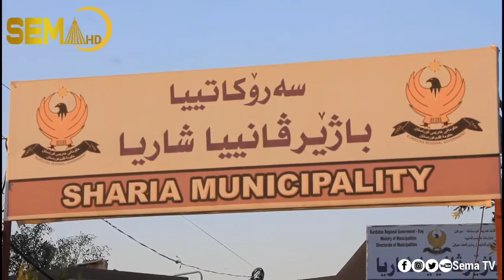ئێزدی دبێژن: گرنگی ب مە نائێتەدان بۆ پۆست و پلەیان ل کوردستانێ«مرۆڤ هەست پێ ناکەت ئێزدی ل دهۆکێ هەنە